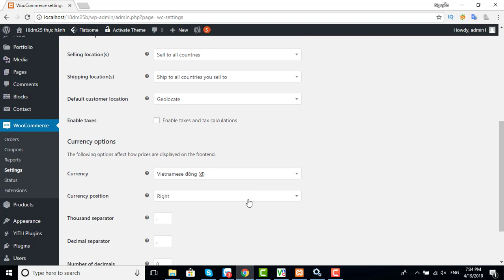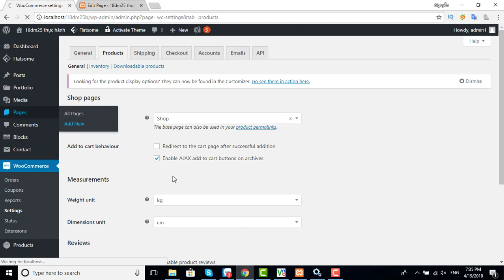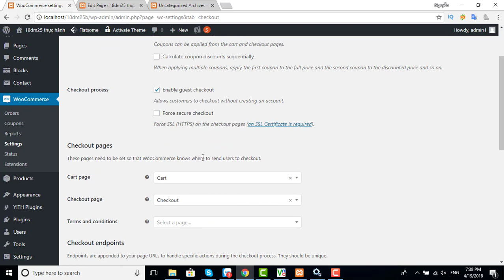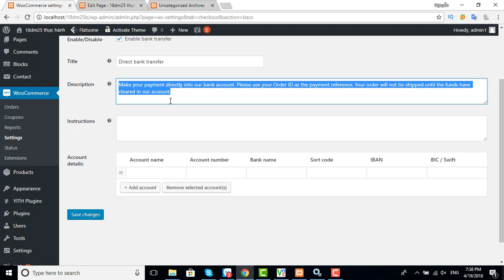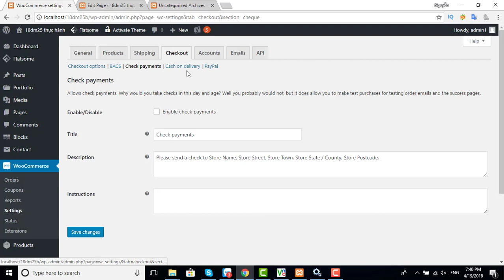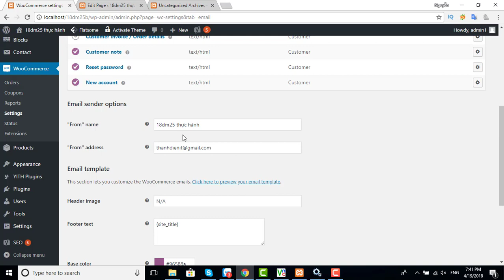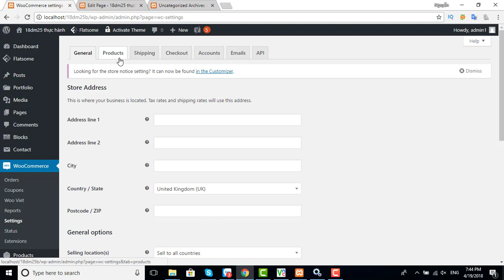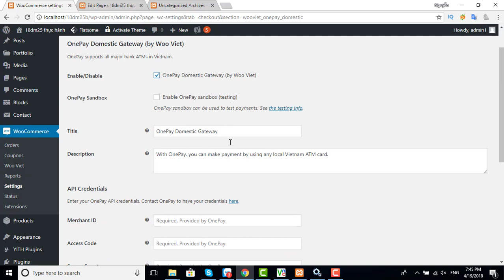Configuring WooCommerce Settings